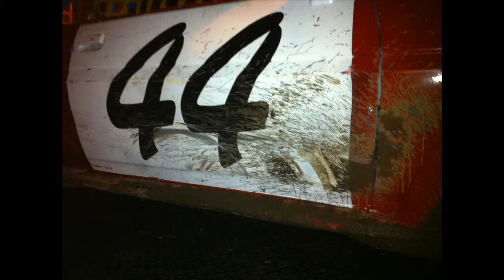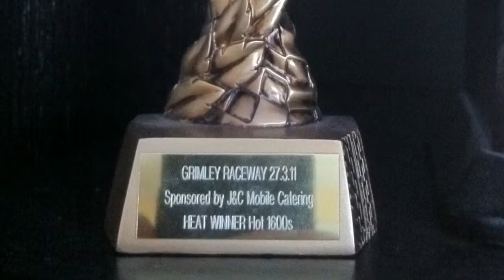Stock Car Battle Scars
Xr2 battle scars!!
Car - 1989 Ford Fiesta Xr2 (mk2)
Formula - Hot 1600's @ Grimley Raceway